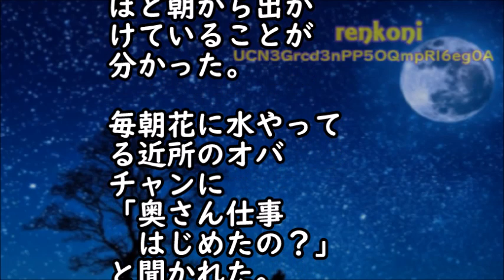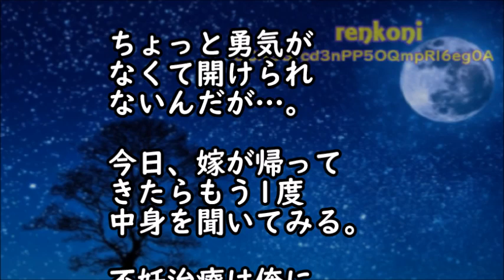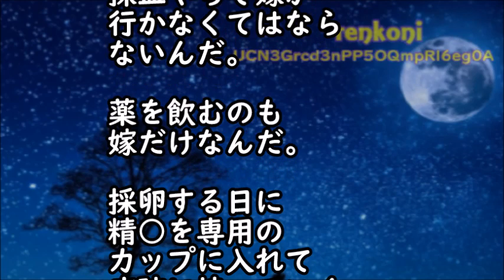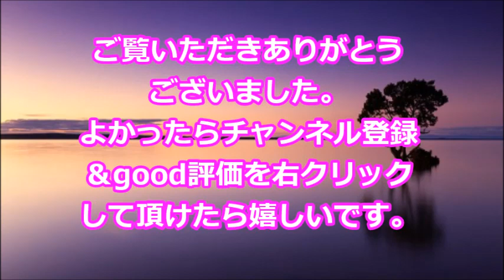【修羅場な話】俺の不妊が発覚し、先月から嫁の不審な行動が増えた。そして謎の荷物を押し入れから発見してしまい… 俺「…これ何？」嫁「絶対開けないで」 開けるべきかな？【スカッと修羅場renkoniちゃん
【修羅場な話】俺の不妊が発覚し、先月から嫁の不審な行動が増えた。そして謎の荷物を押し入れから発見してしまい…　俺「…これ何？」嫁「絶対開けないで」　開けるべきかな？【スカッと修羅場renkoniちゃんねる】

・衝撃的な話　1年ぶりの里帰りに大好きな姉が空港まで迎えに来てくれた。しかし、姉の姿を見た瞬間、私は膝から崩れ落ちた…【スカッとブレイク】

・復讐･仕返し　電車で座って眠っていると、大学生が「どけよオッサン！邪魔くせぇ！」とスネを蹴ってきた→ブチ切れた俺は、次の瞬間！！【スカッとブレイク】

・感動 両親と俺は仲良し3人家族だった。高校一年の夏休みに家族旅行に行き、夜、寝ぼけてた俺はトイレと間違えて風呂場のドアを開けた。そこにいた母さんの股間には見慣れた物がついていて･･･

・【修羅場】ウチにいる2匹の猫は夫の元嫁が拾ってきた猫だが誰にも懐かず、離婚の際は元嫁も引き取りを拒否…で、猫好きの私はそんな猫達を観察してたんだがある事に気づいた！なんと猫達は…

・両親を亡くした俺(4歳)の引き取り先を決める親族会議｡親戚｢俺くんはどうしたい?｣俺｢しせつにいきたいです｣→妊婦の親戚｢は!?誰がこんなことを言わせたんですか!｣（スカッと祭り）

・13歳の娘が塞ぎ込み､引きこもるようになった…｡娘｢お母さんには内緒で､お父さんだけと話がしたい｣→話を聞くと､衝撃の事実を打ち明けられた…（スカッと祭り）